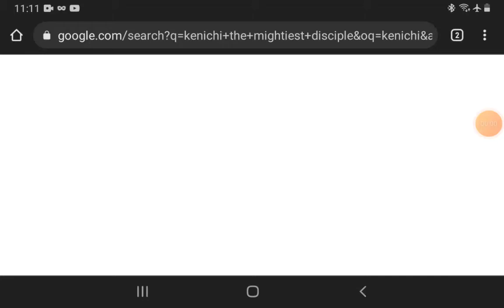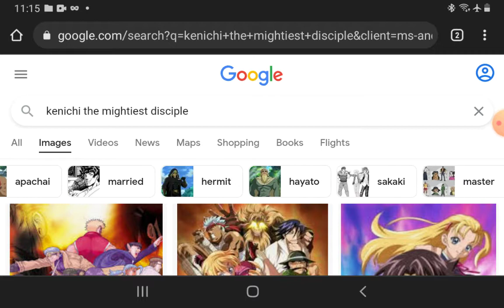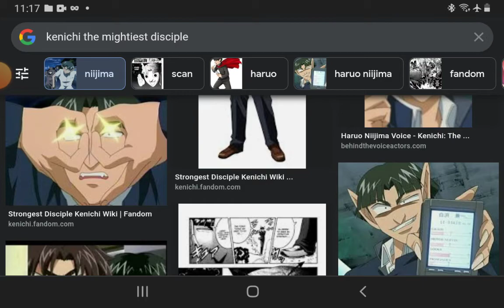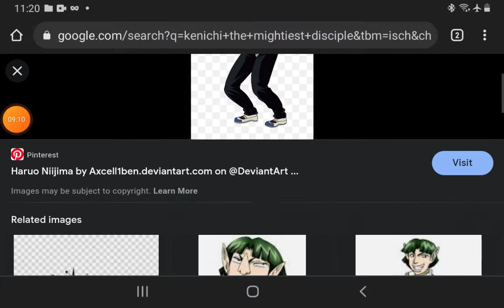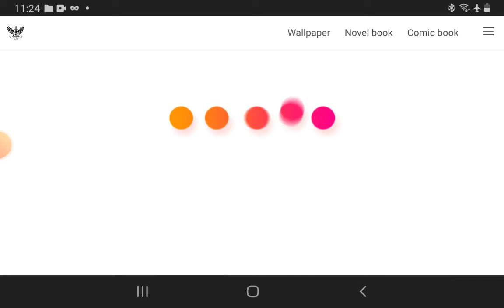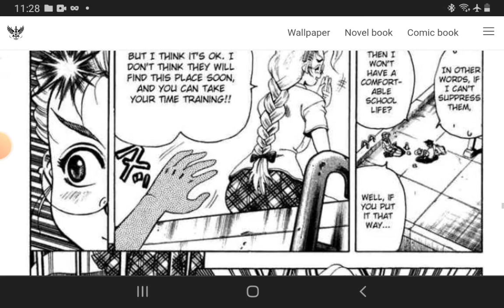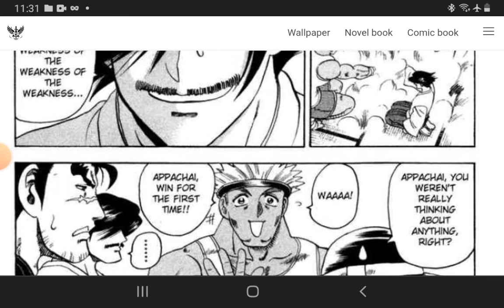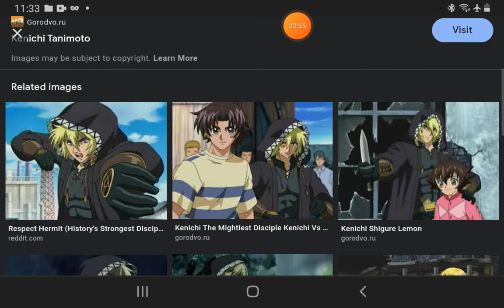Niijima is the Best Character in ~Kenichi: The Mightiest Disciple~